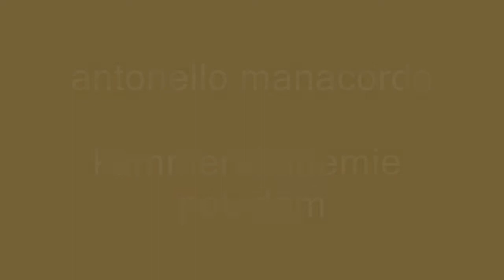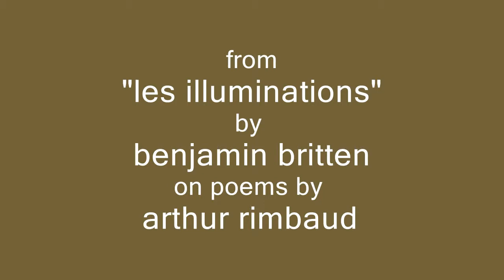Lisa Larsson - Britten - 6. Interlude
Lisa Larsson sings Britten. Interlude
(From "Les Illuminations" by Benjamin Britten on poems by Arthur Rimbaud)
Conductor - Antonello Manacorda, Orchestra -- Kammerakademie Potsdam.
Shootings from Nikolai Saal in Potsdam 20/4 2013.
Video made by Tord Martinsson. Powerec Studio.